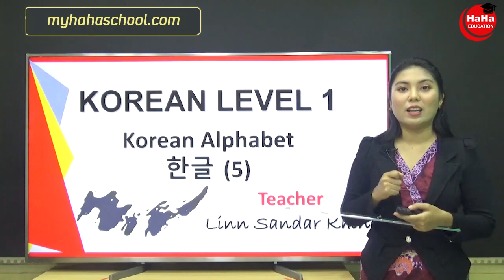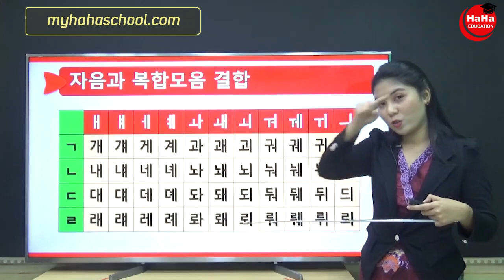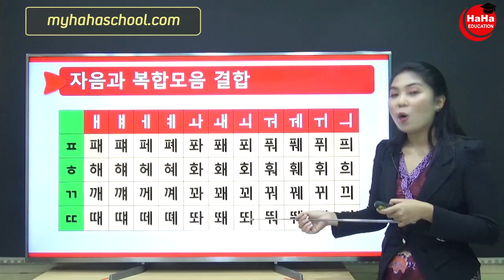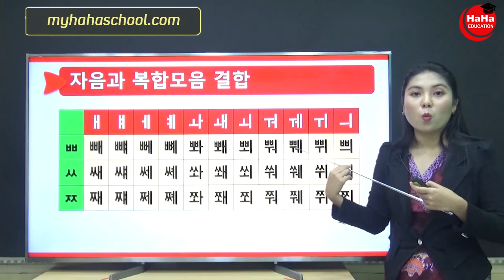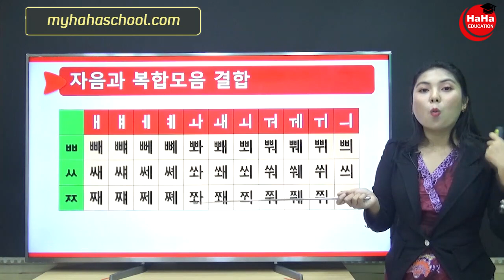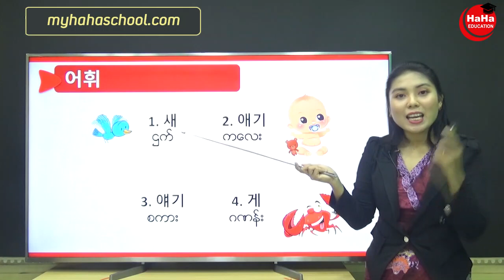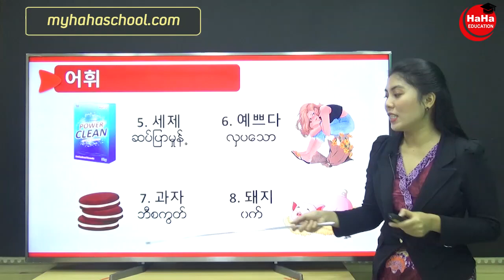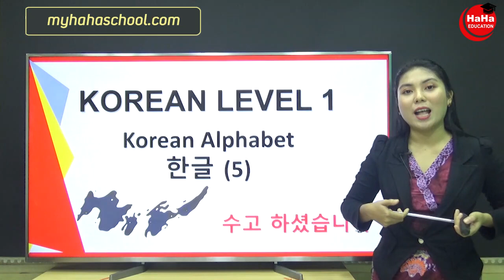ကိုရီးယား အက္ခရာ, ကိုရီးယားစာ ရေးနည်း, Hangul, 한글 [Lesson 5]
[Hangul] – Korean Alphabet

သင်ခန်းစာ ၆ခုပါဝင်တဲ့ ကိုရီးယား အက္ခရာ အခန်းမှာဆိုရင် အရေးနှင့်အဖတ်ကိုရှင်းပြထားပြီးတော့ နားလည်ဖို့ပိုမိုလွယ်ကူစေရန်အတွက် ဥပမာ စကားလုံးတွေကို မိတ်ဆက်ပြသ ထားပါတယ်။

Teacher : Linn Sanda Khine
Lesson : 6 Lessons
Level : Basic
Classification : Speaking, Word
Target : Students, Company Staffs, Korean Starters